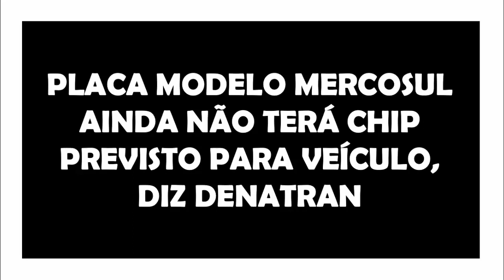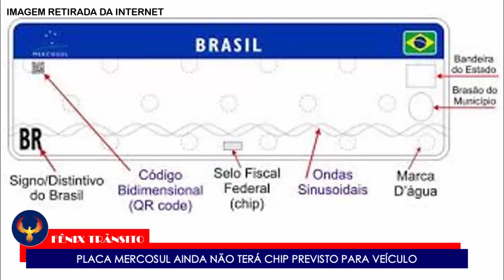PLACA MERCOSUL AGORA SEM O CHIP - MUDOU NOVAMENTE DIZ DENATRAN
Este vídeo mostra PLACA MERCOSUL AGORA SEM O CHIP - MUDOU NOVAMENTE DIZ DENATRAN.